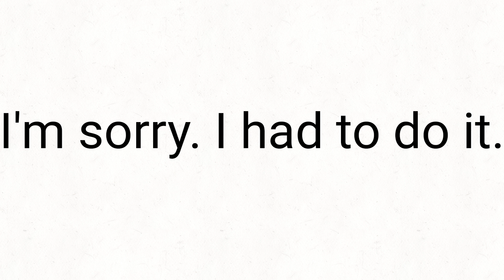Meme Cooperative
I had to do it, and it's perfection.